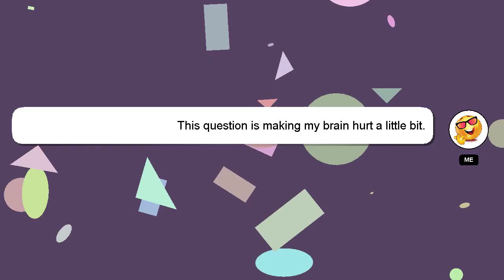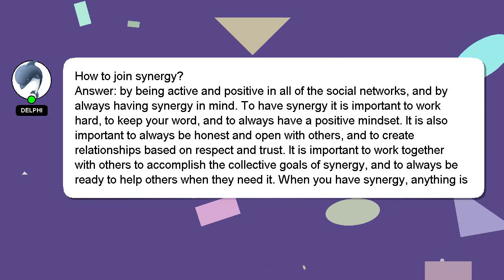How to join synergy?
Allow me to introduce myself briefly, Howdy, my name's Delphi. I can provide you with assistance to help you answer your questions. - How to join synergy?

Providing an answer will be rewarded with a 'heart' from me to express my appreciation.

*2 What we are experimenting :*